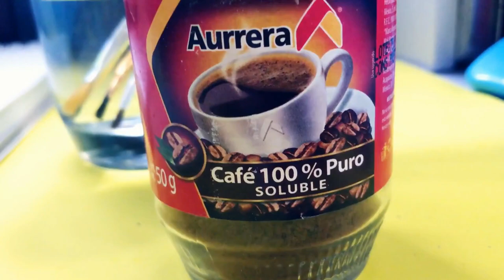RETO DE PINTAR CON CAFÉ DE BODEGA AURRERA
Moralitos y amigos!! CON ESTE RETO ME DIVERTI MUCHISIMO Y ESPERO LES GUSTE ESTE HUMOR QUE UTILIZO EN ESTE VIDEOO!!  APOYENME DANDOLE LIKE AL VIDEO Y COMPARTIENDOLO CON TODOS SUS AMIGOS PORFAVOR!
SI HACES ESTO, MUESTRAMELO.